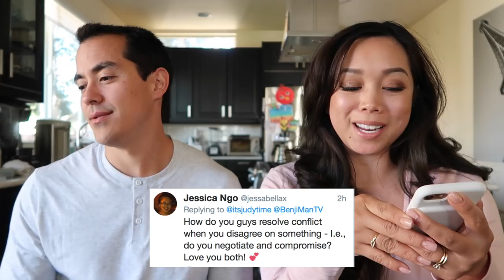Q&A, Marriage, and Adult Talk - ItsJudysLife Vlogs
We are answering some of your questions about marriage, parenting, and life in general.

Judy's Links

Benji's Links

Vlog Camera We Use:

Blendtec Blender